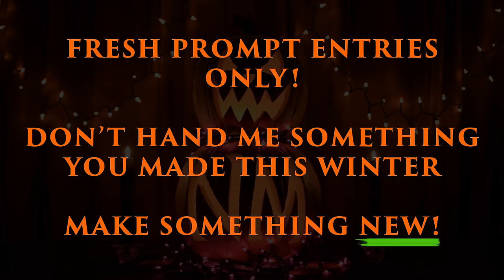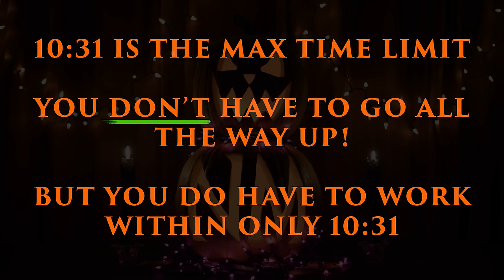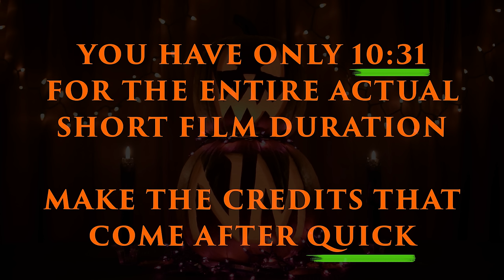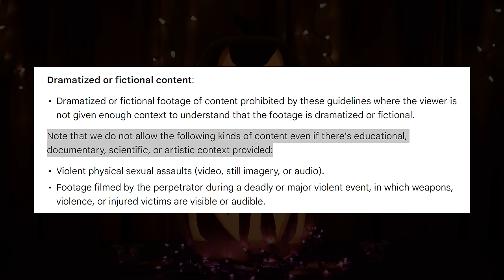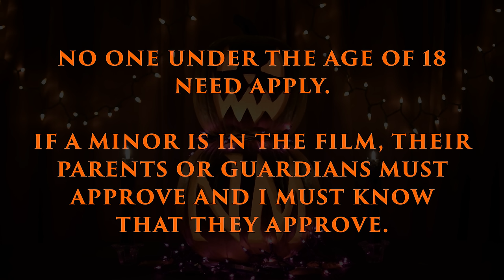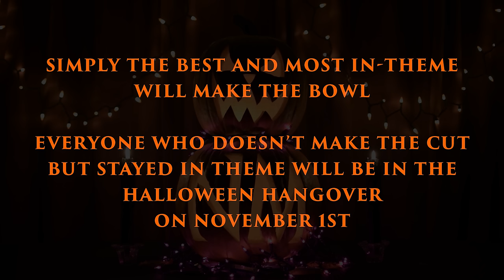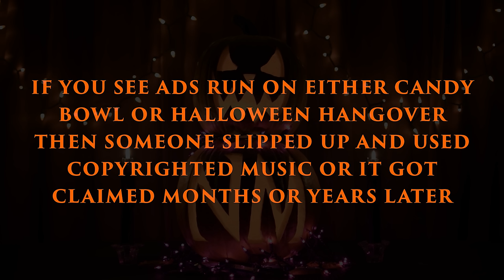Night Mind Halloween 2024: Halloween 10!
It's our TENTH Halloween on Night Mind!

Let this Candy Bowl be truly a haul to remember!

Nick Nocturne Astraline Channel (Twitch VODs): @NickNocturneAL